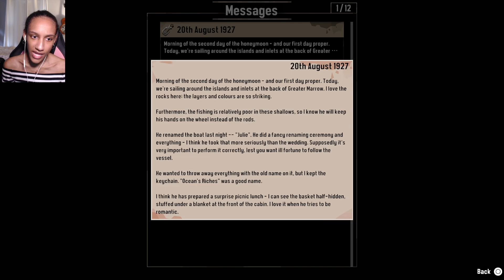I CRASHED MY BOAT :( | Dredge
In this video, I play Dredge for the first time! I've heard so much about this game and was really intrigued by the concept of a fishing horror game. I definitely don't think I touched even the tip of the iceberg in this game so I am definitely going to give it another go and see all that there is to discover. Thank you all for joining me! Have a lovely day! RIP my boat :(